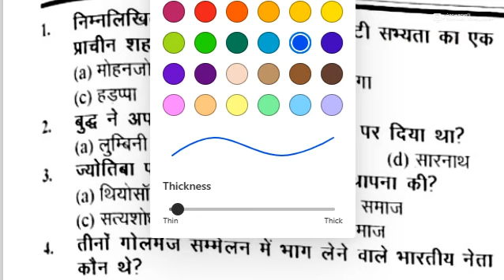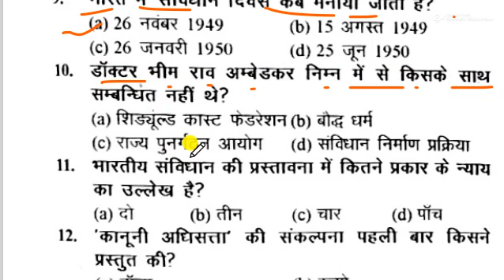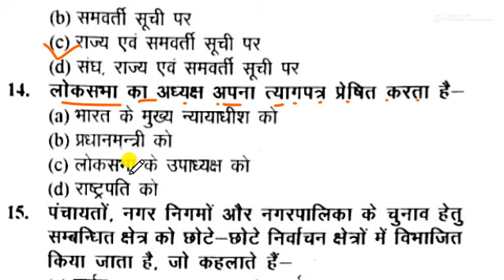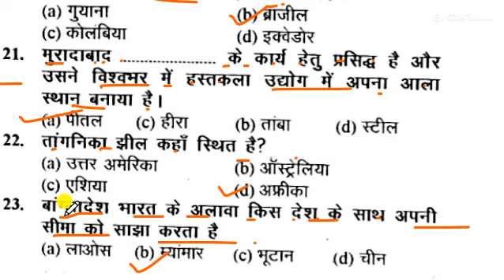Bihar ssc final 50 top GK GS || Bssc top viral question परीक्षा मे सीधे लड़ेगा